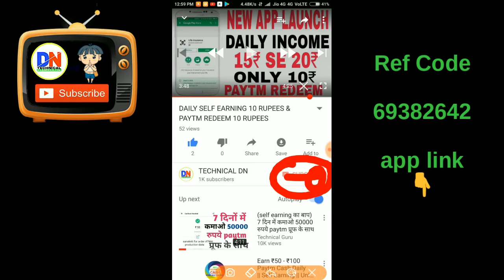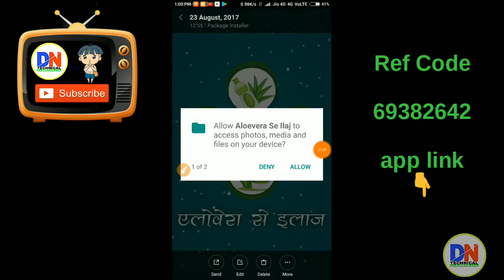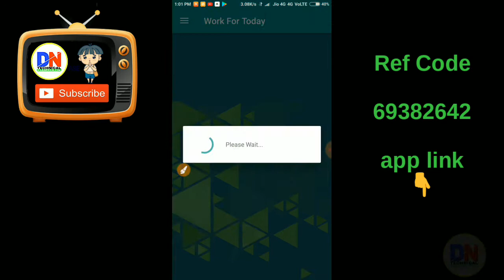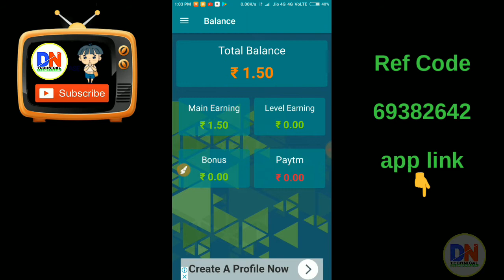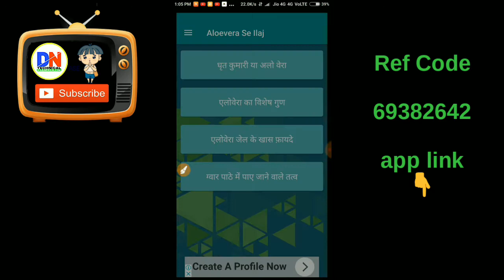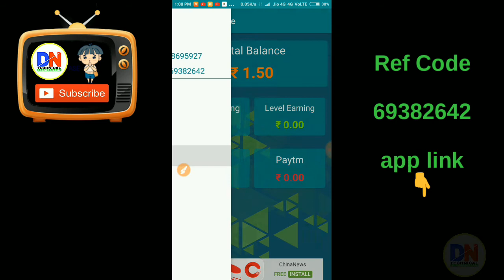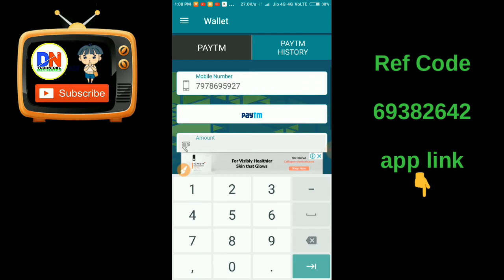NEW APP LAUNCH MINIMUM REDEEM 10₹ DAILY SELF EARNING 10₹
App link👇👇👇👇👇👇

Invite Your Friend to get Unlimited Paytm Cash & Recharge Using only One app.

Code👉69382642